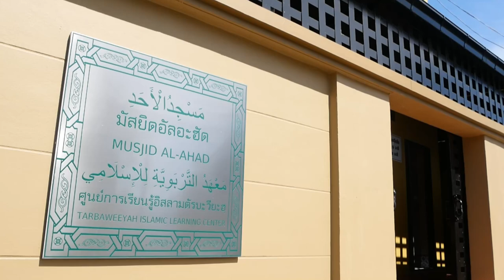AH 3497 อิบาดะฮฺที่อิคลาส โดย อาจารย์เอาลา มูลทรัพย์